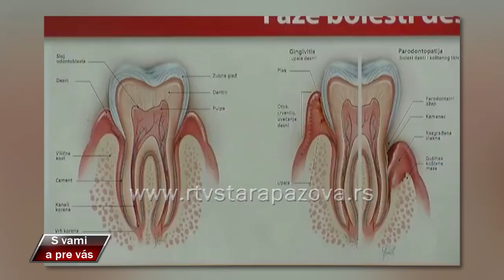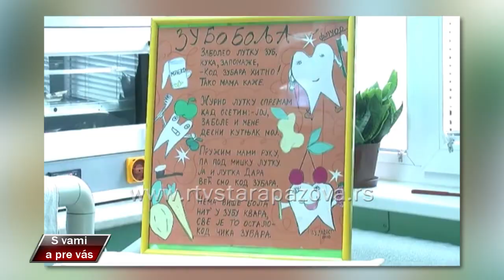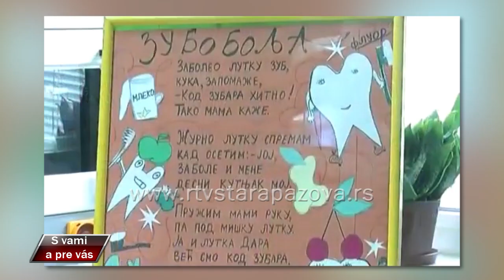S vami a pre vas 500